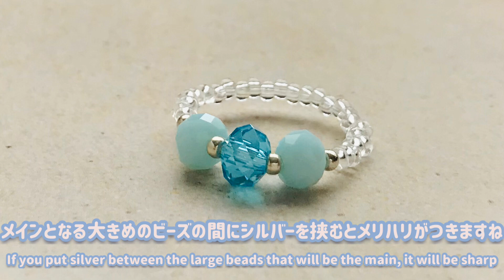#61 通して結ぶだけのビーズリングの作り方・夏【DIY】Beads ring collection/비즈반지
今、韓国ではお花モチーフの小さなビーズリングが流行ってるみたいですが、こちらはそれよりも簡単！通して結ぶだけで出来上がる、夏にぴったりなビーズリングの作り方です。
失敗しにくい色や素材の選び方などもご紹介しています。
初心者の方はテグスの扱いに慣れるためには最適だと思います。
余ったビーズでも作れますので、おうちでほこりをかぶっているビーズがありましたらこんな形で使ってあげてほしいですね。

【おすすめの作品動画】

【購入品動画】